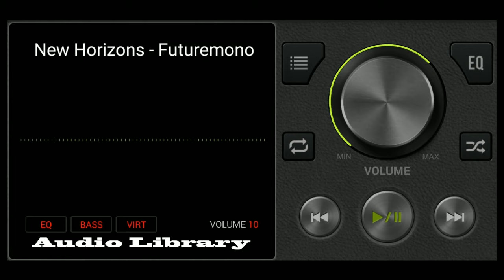New Horizons - Futuremono // Youtube no copyright music free download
recomended for your backsound music